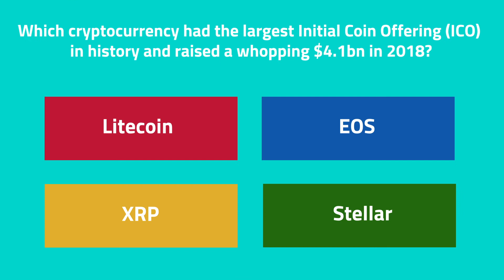Question 4— CoinField 500 SOLO Giveaway 💸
It's Day 4 of our CoinFieldGiveway🏆
Prize pool of 500 SOLO for 20 lucky winners💸 💸

✅Post your answer
✅Retweet